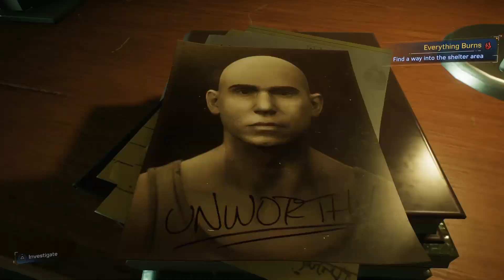Marvel's Spider-Man 2: Chasing The Flame